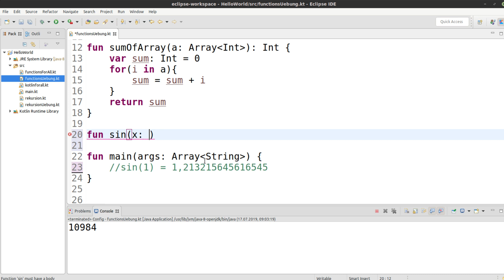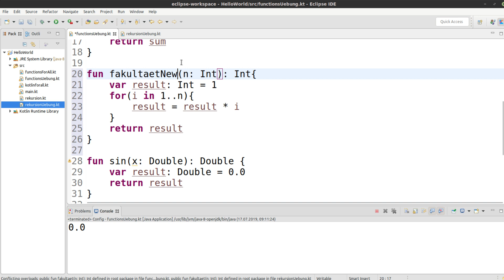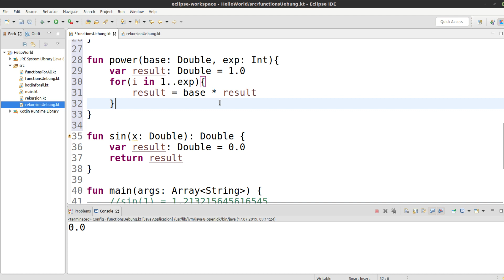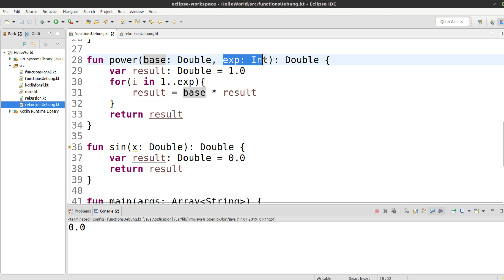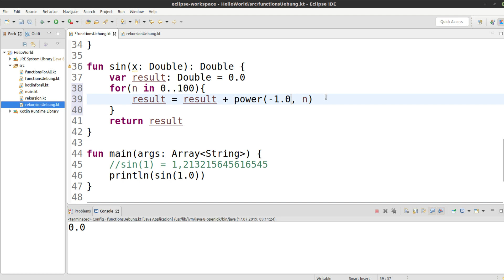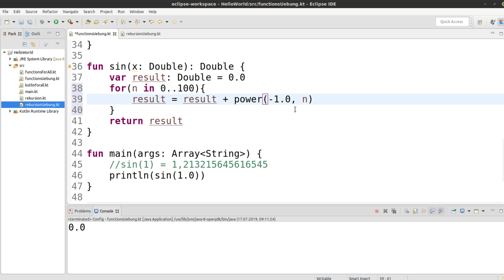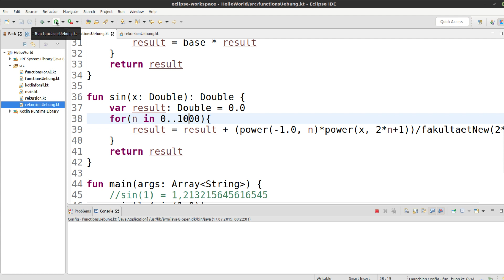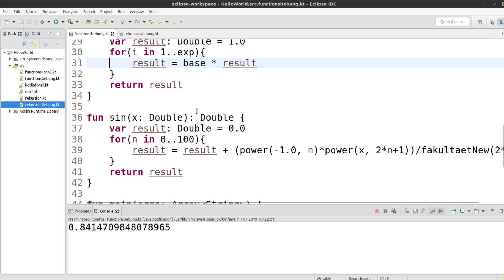Kotlin für alle Tutorial #41 - Übung - Sinus von Hand berechnen